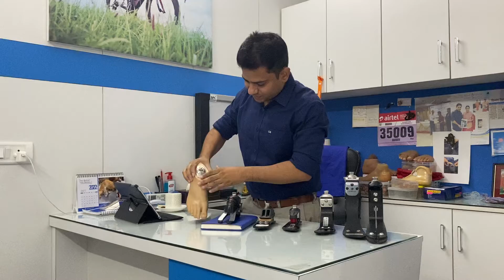Description of prosthetic foots||कृत्रिम पैर का विवरण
Ideal Artificial limbs Solution now available @